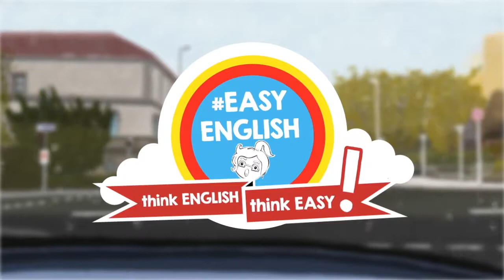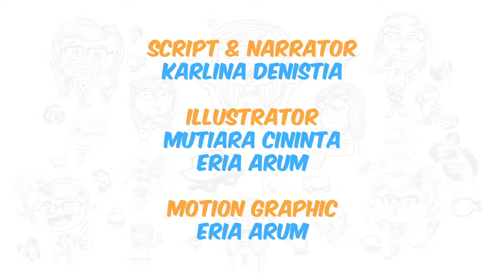Easyenglish @Karlinakuning : (Phrasal Verb) Live For dan Live Down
Dapatkan video terbaru EasyEnglish bareng @karlinakuning di

EasyEnglish with @karlinakuning kali ini membahas tentang Phrasal Verb - Live For dan Live Down

Pemesanan online buku EASYENGLISH PART 2, EGNLISH, & ENGLISH MISSIONS by @KarlinaKuning: WA 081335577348 atau mention twitter

GRATISS 1 CD KOMPILASI VIDEO EASYENGLISH tiap beli minimal 2 buku.

So, selalu berpikir bahwa bahasa inggris itu mudah yaa, karena kita punya EasyEnglish. Think English, Think Easy!

EasyEnglish is proudly presented by
Karlina Denistia (@KarlinaKuning as Narrator & Script Writer
Eria Arum (@EriaArum as Motion Designer
Thanks to Swaragama FM.